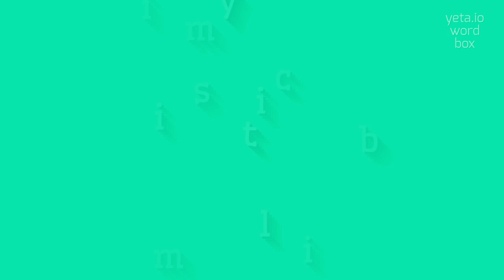How to say "immiscibility"! (High Quality Voices)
Watch in this video how to say and pronounce "immiscibility"!